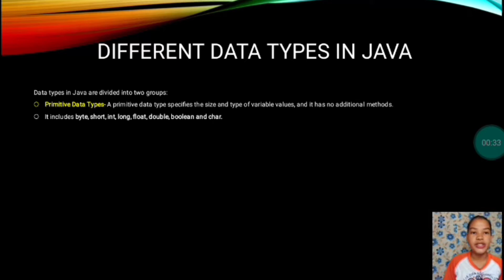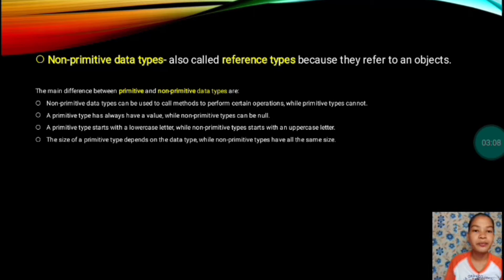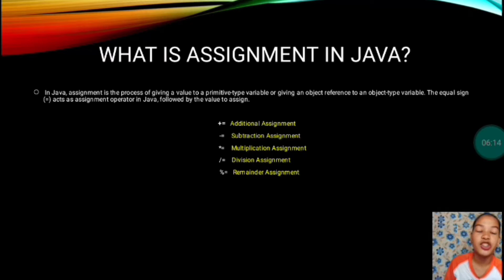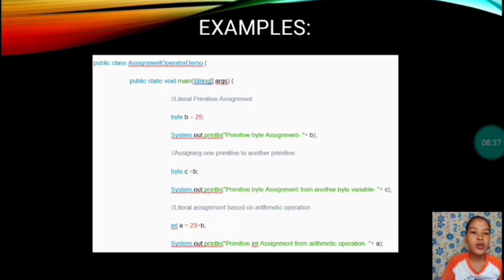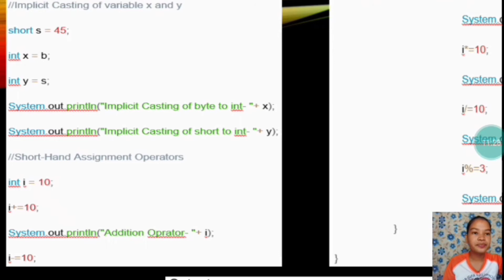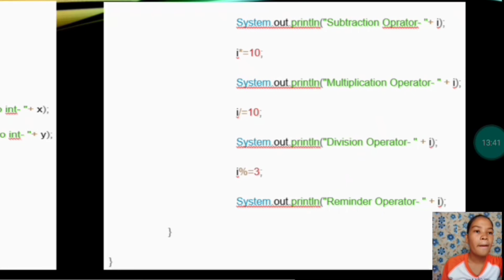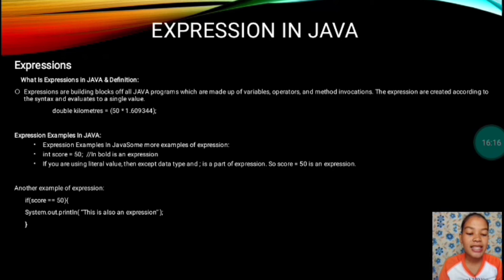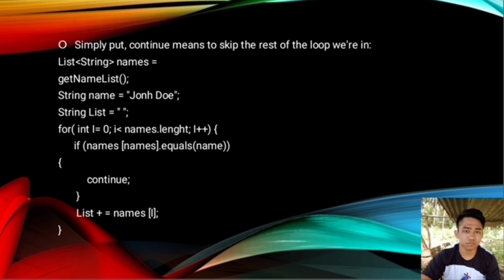Group 1 - Android Java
Programming Language